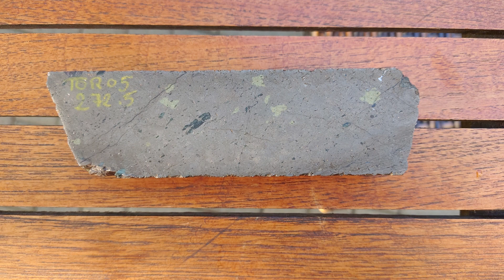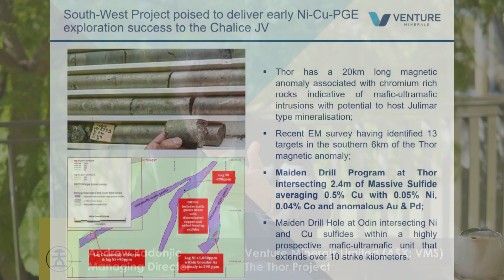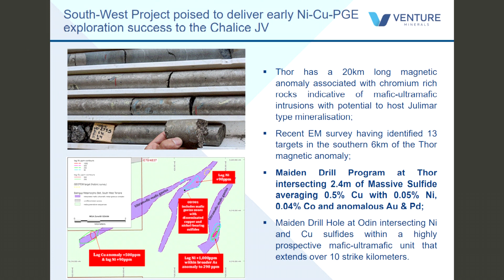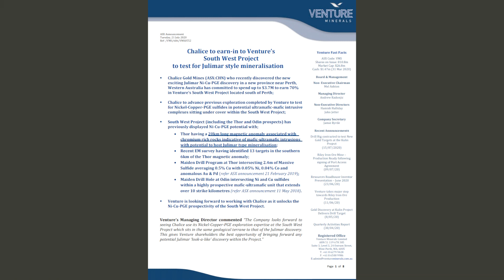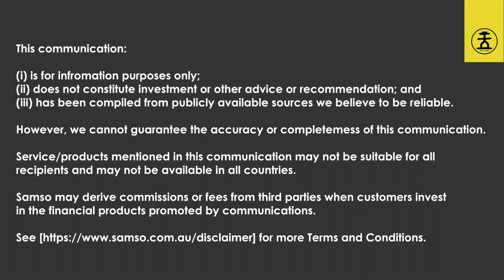Julimar's Twin Brother - The Thor Project - Venture Minerals Limited (ASX: VMS) - Episode 83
Double the Good News with Thor & Julimar and venture further at Coffee with Samso Episode 83 with Andrew Radonjic, Managing Director - Venture Minerals Limited (ASX:VMS)

I never tire of hearing about the progress of Venture Minerals Limited (ASX:VMS).
I had their Managing Director, Andrew Radonjic over for yet another coffee chat. The projects are highly perspective, which is very exciting to follow.

You can see my comments in the very first Coffee with Samso - A Targeted Diversified Mineral Explorer - Venture Minerals Limited (ASX: VMS)

Today Andrew has special news for us as he shares the history of the Thor Project and their joint venture with Chalice Gold Mines.
Andrew explains why this is a different mineral exploration project and he reveals more about the work happening at Julimar.

The fact that there have been good exploration results within the area of interest makes this a project that has a great deal of success.  Andrew talks about why this is a different mineral exploration project with what he has learned from Thor and what Julimar is unravelling with continuous work since its discovery in March 2020.

Get your notepad ready for nuggets of insights and get the first slice of the action.

Noel Ong,
CEO, Samso

Chapters
00:00 Introduction
01:33 The Resemblance to Julimar
02:18 The History of Thor
09:47 Does Chalice know the significance of Thor?
14:17 How Chalice will progress the exploration.
18:09 Geophysics will return news faster.
19:55 Does Thor have a higher chance of success?
21:32 Better Than a Stab In The Dark
23:21 Conclusion